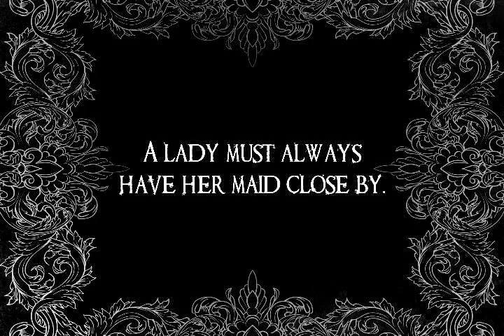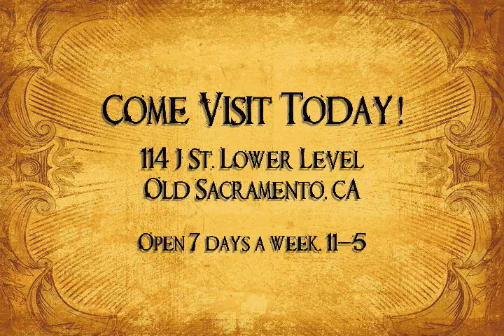A Lady's Toilette: 1840s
The garments which comprise a lady's ensemble in the period of the 1840s.  All items but a few are available on our website or in our store.  (Prices may vary)